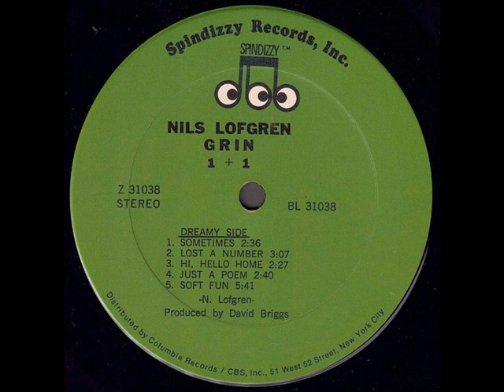Nils Lofgren - Grin "1+1" 1972 *Lost A Number*